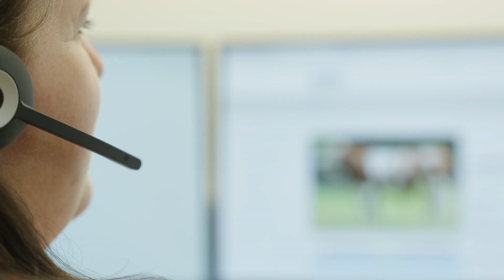Bayern Genetik - Unternehmen